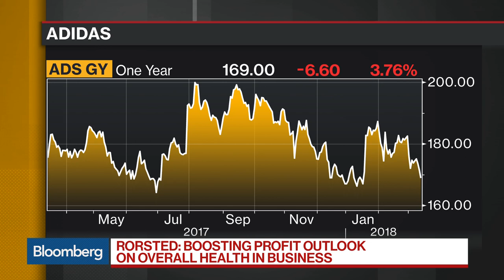Adidas CEO on China Sales, Profitability, U.S. Outlook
Mar.14 -- Kasper Rorsted, chairman and chief executive officer at Adidas, discusses sales in China, his outlook for profitability, growth in the U.S., the impact of tariffs on his business and the outlook for the internet business. He speaks on "Bloomberg Daybreak: Europe."